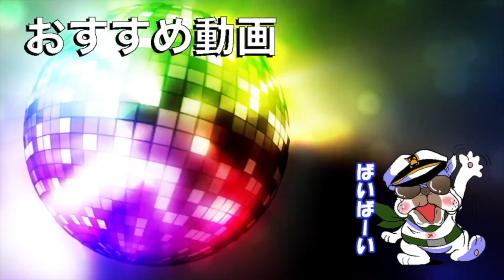柊みゅうともう動画撮らない【荒野行動】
⭐使用機器
モニター

ヘッドホン